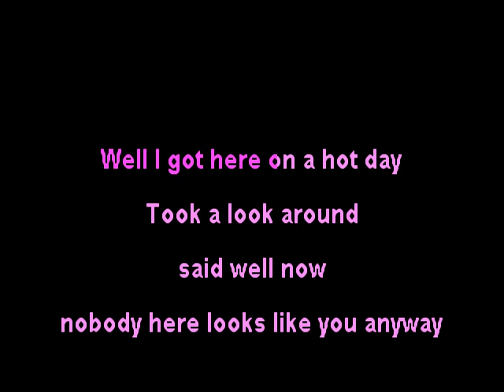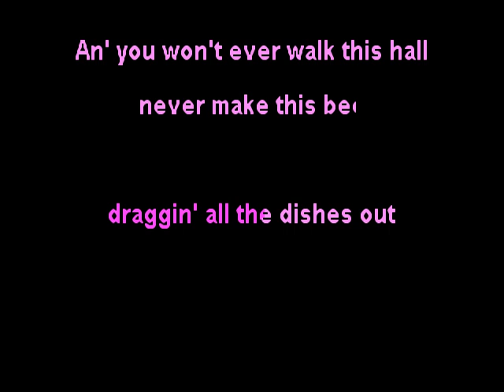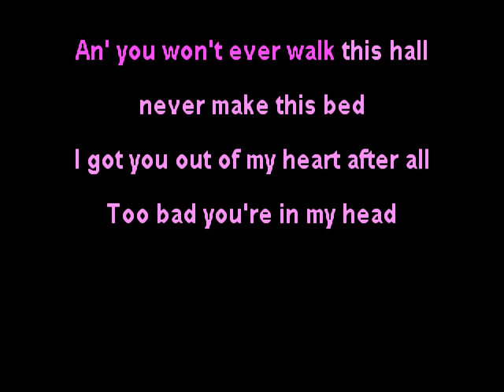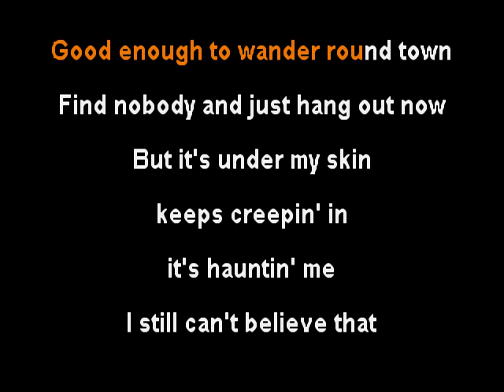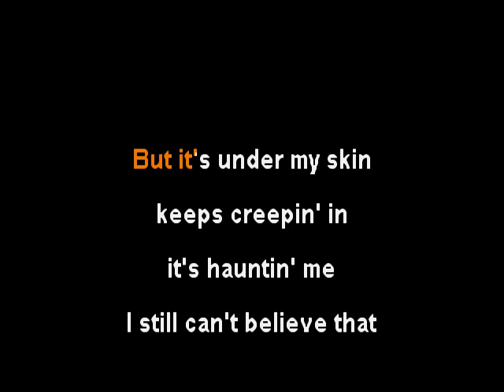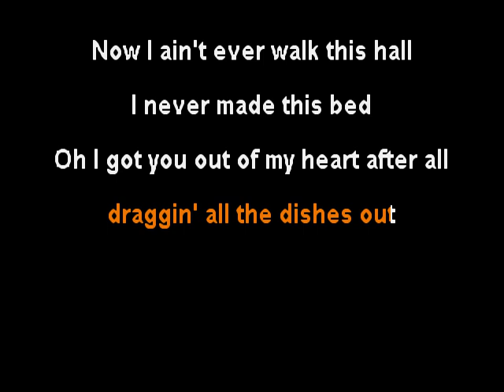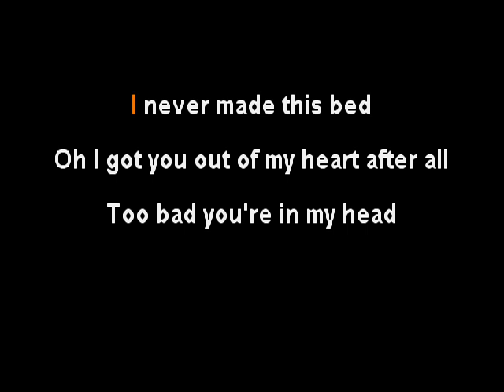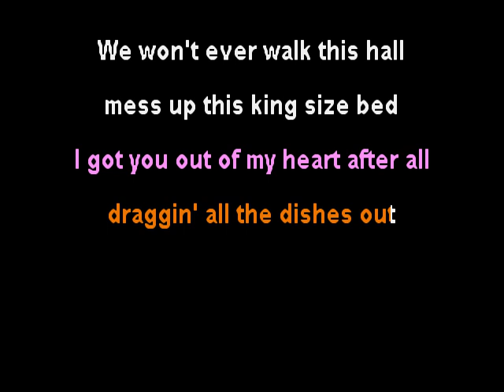Kylie Frey & Randy Rogers - Too Bad - clay wood karaoke